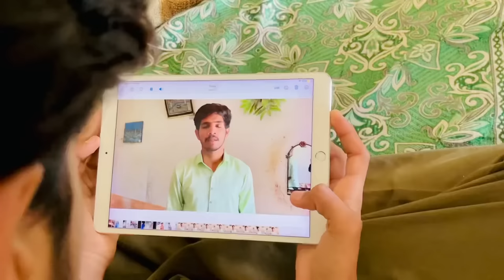Ramzan in Pakistan | Hammad Maken